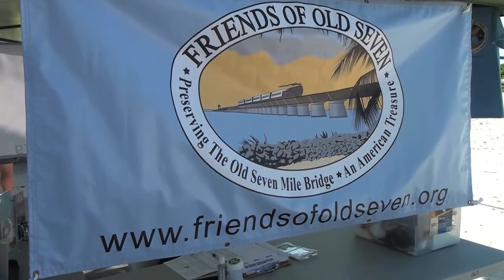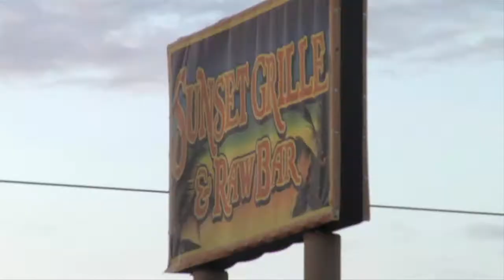Battle in the Bay May, 2012, Event Director Karen Bowers - a Conch Records Local Event Recognition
On the 2nd Saturday of May, every year, the Battle of the Boat Dragon Boat races takes place in Marathon, Florida.  This is a recap of the May, 2012 Race.